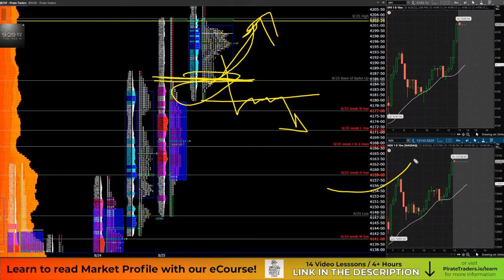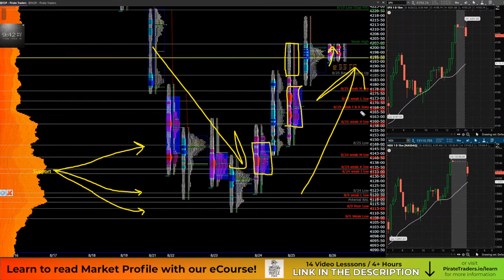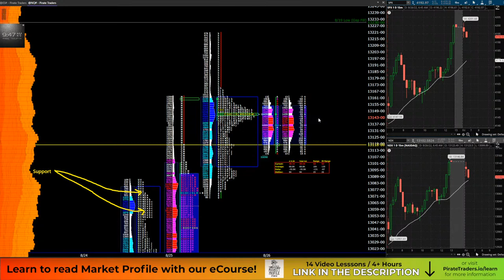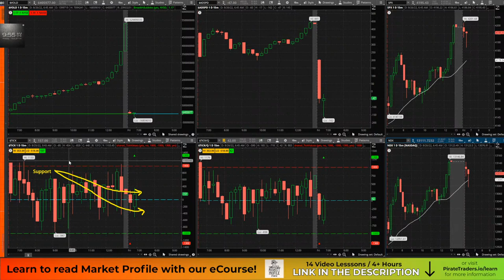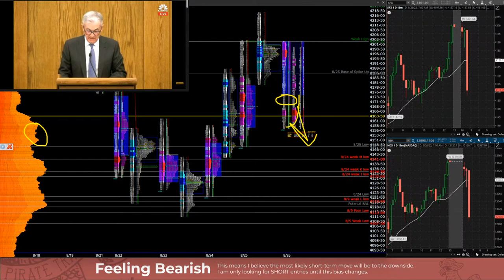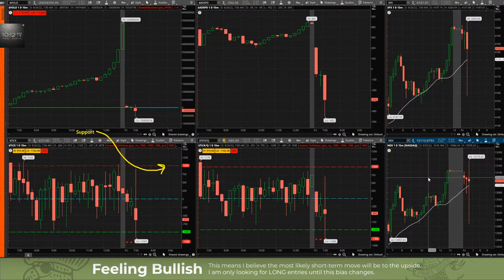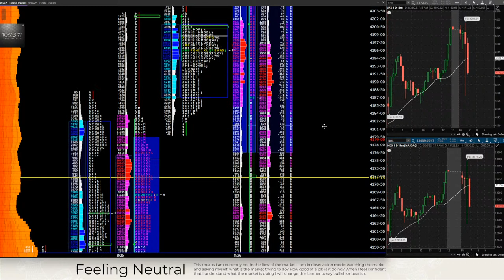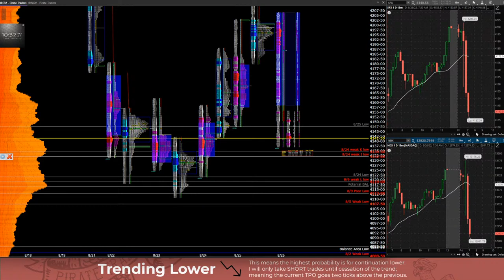LIVE 🔴 ES & NQ Market Profile Trading Room | Aug 26, 2022 (S&P 500)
Market profile allows you to see the market in three dimensions. Learn to read this brilliant charting tool with our eCourse.

We're live weekdays for the first hour of trade here, then we switch to a private stream only available to members of the Brigade.

ES = S&P 500 (SPY, VOO)
NQ = Nasdaq 100 (QQQ)

My strategy is custom tailored to my specific experience, psychology, and market understanding. Please use the Market Generated Information I share here to compliment YOUR system however you see fit.

I keep the microphone muted most of the time but jump on occasionally to give my opinion on what is happening in the market and answer questions. Let me know your thoughts in the chat, we're making this stream together!

Please don't ask me for my personal trades or current position.

Happy Trading!

Join the Book Club... it's fun & free!

Trading Futures, and Options on Futures involves substantial risk of loss and is not suitable for most investors. You should carefully consider whether trading is suitable for you in light of your circumstances, knowledge, and financial resources. You may lose all or more of your initial investment. Opinions, market data, and recommendations are subject to change at any time.